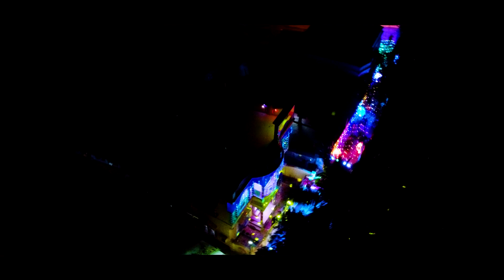NETAY & SMRITIKONA। Full Wedding Video । Cinematic Bengali wedding । Rupkalpo photography